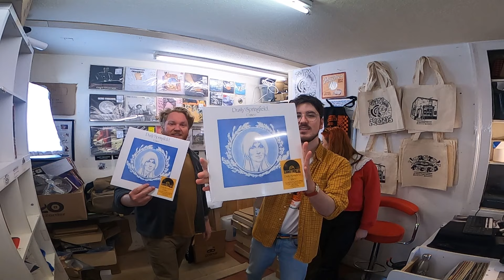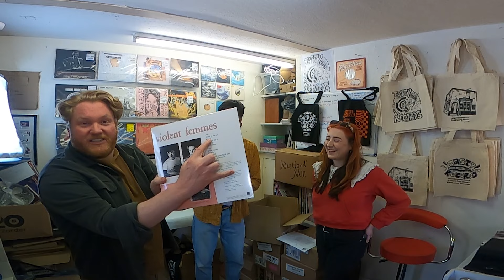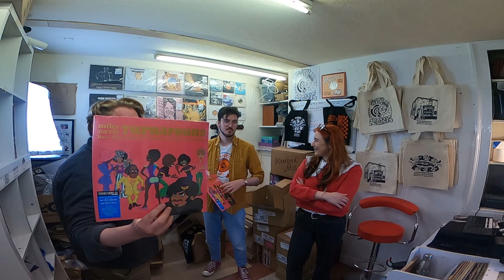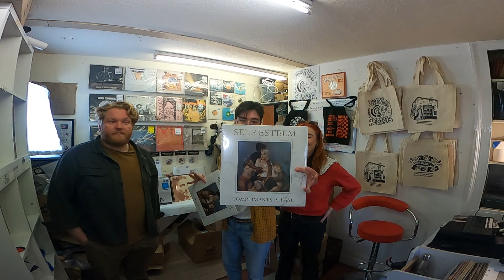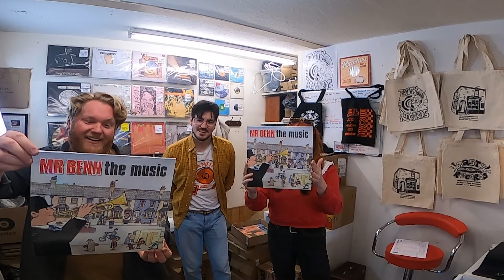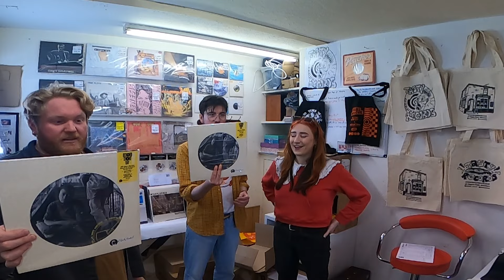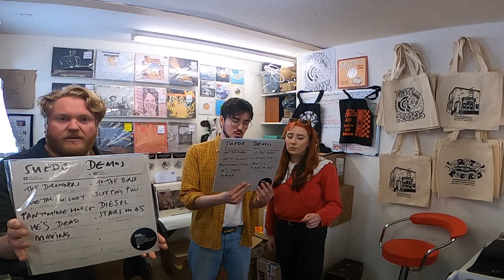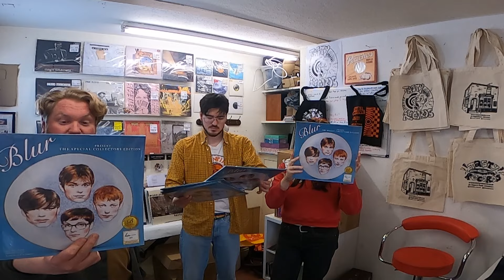Record Store Day 2023 Stock Unboxing! Tasty Records Altrincham - All Of Our RSD23 Available Stock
In this video we go through all of our boxes of Record Store Day stock to get ready for Saturday! Lots of superb releases from Taylor Swift, The 1975, Blur etc